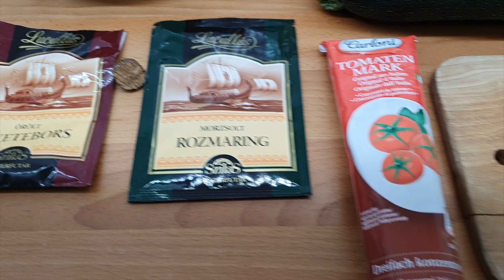Cukkini rolád - Ketogén - BF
A ketonén diétába, vagy fogyókúrába is beültethető étel. Igazi különlegesség, amit a család minden tagja szeretni fog.
Postázási cím: Budapesti Família, Budaörs 2040, Ébner György köz 4.
Technika:
Vágás:
Zene:
Együttműködő partner: A konyha ördögei